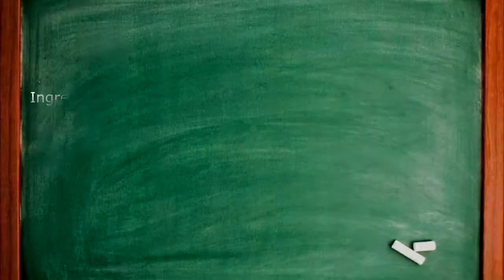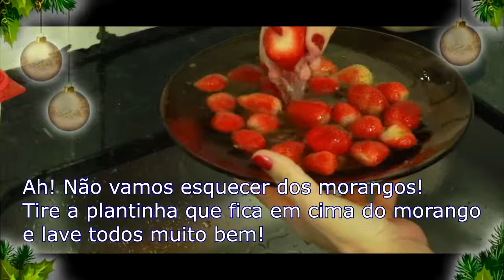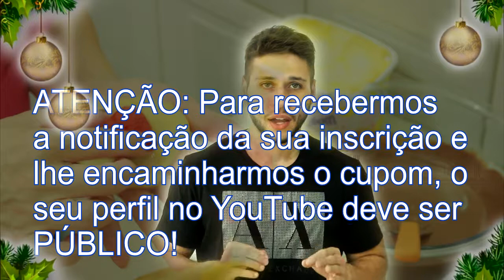DOCE HANNA - BOMBOM DE MORANGO E PROMOÇÃO...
Feliz natal!! Mais uma receita especial de natal, hoje vamos mostrar como fazer bombom recheado com morango!

Agora, a Doce Hanna possui um site próprio! Os doces que você vê aqui, podem ser adquiridos pelo site: docehanna.com... Entregamos para a região da cidade de São Paulo e ABC... futuramente, iremos expandir a entrega para outras regiões...

Gostaria de ter a Doce Hanna perto de vc? Fale conosco e faremos o possível para levar nossos doces mais próximo de vc!!